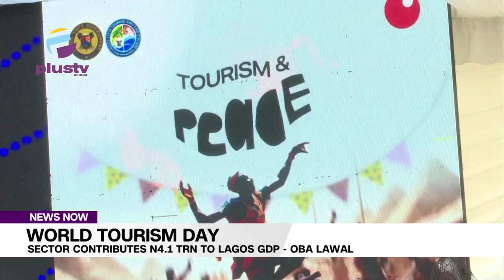World Tourism Day: Sector Contributes N4.1Trn To Lagos GDP- Oba Lawal